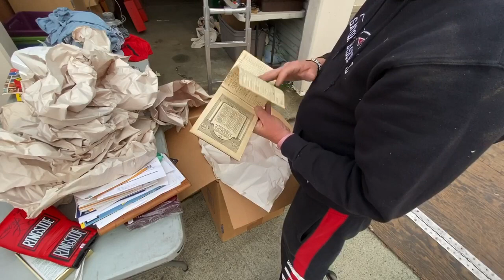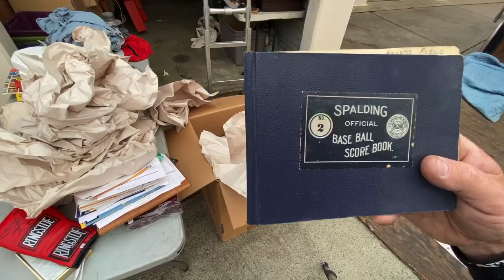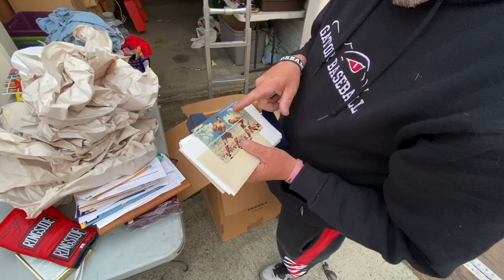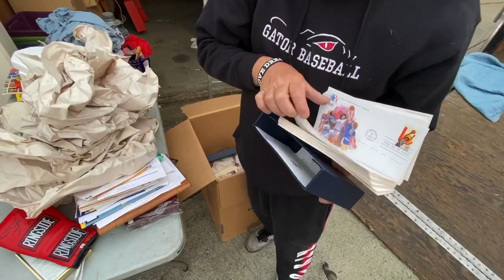1930’s MLB PLAYBOOK FOUND I bought an abandoned storage unit and made money